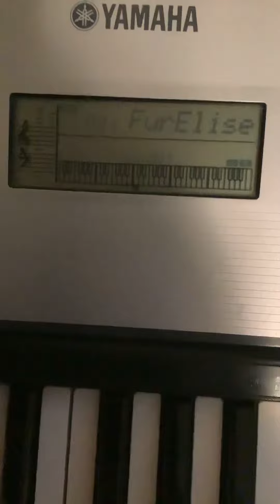Piano Music 17